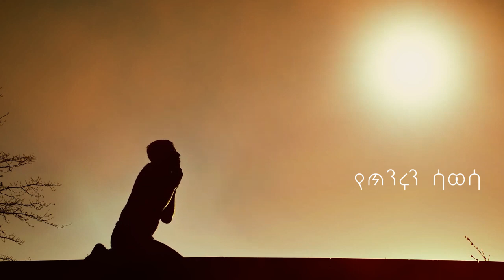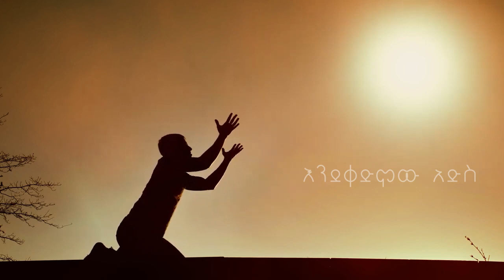አገኘሁ ይደግ እና እንዳለ የፀሎት መዝሙር "ዘመኔን እንደቀድሞው አድስ" Amazing Song protestantmezmur christian 2023|2016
ድንቅ ድንቅ የድሮ እና አዳዲስ ዝማሬዎችን ለማግኘት ወደ ቻናላችን ይቀላቀሉ፡፡ ስለተቀበሉን እናመሰግናለን!

copy right now